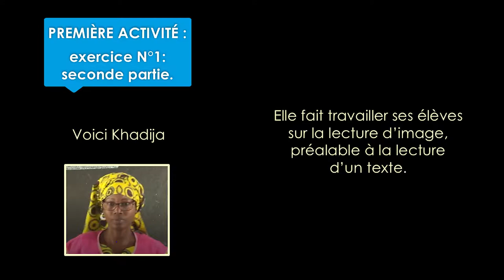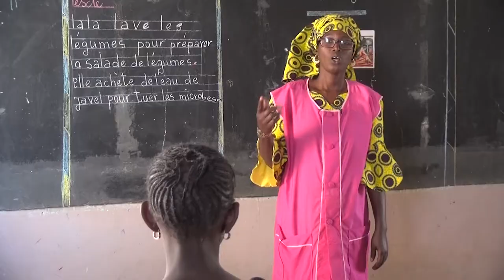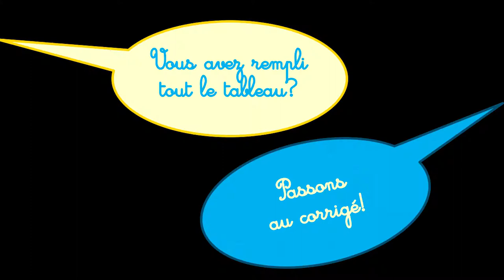m3_s1_act1